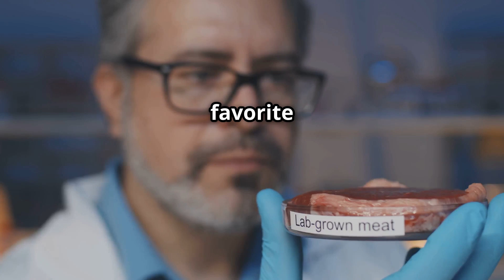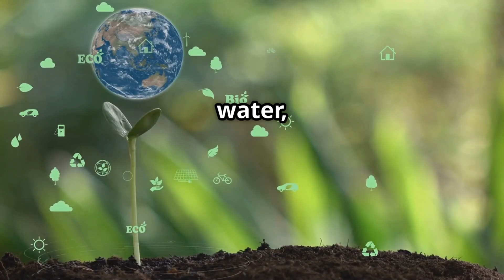The Mind Blowing Future Foods Coming to Your Plate in 2025!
"Insects, Algae, and Cultured Meat: The Food of Tomorrow is Already Here!"
🌍 Welcome to Future Food Planet! 🌍
Are you ready to explore the future of food? 🚀 In this video, we dive into the most exciting and innovative food trends that are set to revolutionize our plates: insects, algae, and cultured meat. These aren't just futuristic concepts—they're already here, and we're tasting them all!
🍴 What you'll discover:
Why insects are becoming a sustainable protein source (spoiler: they're packed with nutrients!).
How algae like spirulina and nori are transforming into superfoods.
The science behind cultured meat and how it's made without harming animals.
Taste tests: Can these foods really replace what's on your plate today?
Whether you're a foodie, an eco-warrior, or just curious about what's next in the world of food, this video is your ultimate guide to the future of eating.